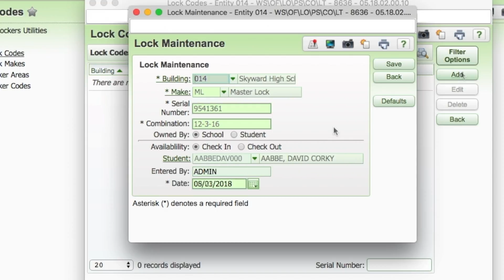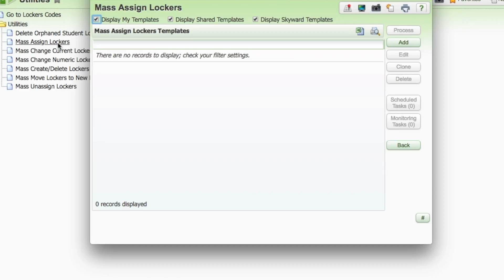Quick Hits: Locker Assignments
Learn how to add, edit, assign, and mass assign lockers.